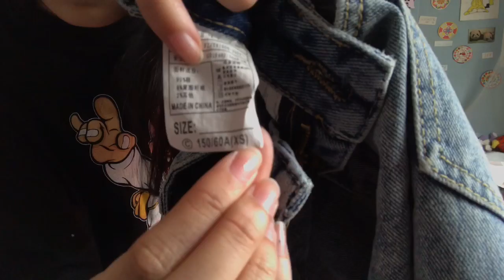TRY ON HAUL || ALIEXPRESS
26/10/18.
Hi everyone! finally a video "TRY ON HAUL" but.. from ALIEXPRESS!

Clothes :

• Hand Bag (BLACK)

• Sweat blue (EXO monster) (SIZE M)

• Denim Skirt Jeans (SIZE XS)

• Korean Style (Beige) (SIZE S)

• Floral blouse (Pink) (SIZE M)

♥ XOXO ♥